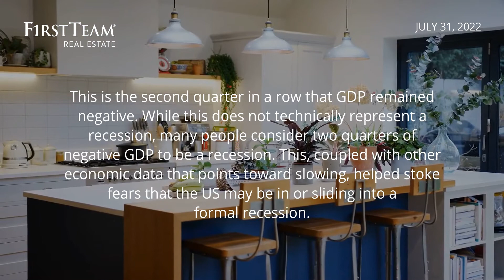Is Now The Time To Buy? Homebuyer's Mortgage Watch - July 31, 2022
Mortgage rates came down last week as recession fears rose and the Fed grew less hawkish. The first estimate for the second quarter’s GDP came in at -0.9%. This is the second quarter in a row that GDP remained negative. While this does not technically represent a recession, many people consider two quarters of negative GDP to be a recession. This, coupled with other economic data that points toward slowing, helped stoke fears that the US may be in or sliding into a formal recession. However, the Fed does not consider the US in a recession. There are still many bright spots in the economy, the labor market being chief among them. Inflation is still burning hot, and the Fed did raise its Fed Fund rate by 75 basis points. In the after-meeting press conference, Chair Powell declined to give much guidance on the Fed’s next moves, signaling that the Fed may not raise rates as much as expected.

This week brings the first-of-the-month data. If it does not meet expectations, then rates could fall further downward as the week progresses, even if some of the data is economically positive.